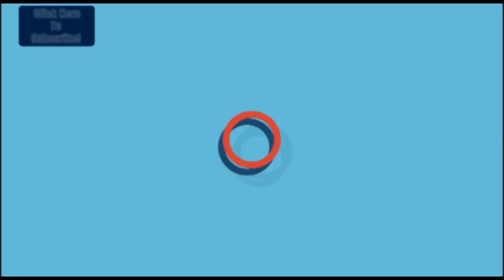Shivashankara Reddy Says 'I Deserve To Be A Minister & I Have Been Elected For 5 Times'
Congress MLA Shivashankara Reddy reached New Dlehi to meet High command and discuss on his Cabinet  berth. He addressd ht press and said he has won 5 times as MLA and he deserves to be a minister